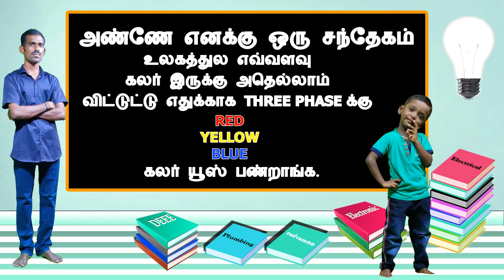why choose RYB in three phase standard, எதுக்காக THREE PHASE க்கு RED YELLOW BLUE கலர் யூஸ் பண்றாங்க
tutorial videos and education videos available this channel channel name rselvam66. அனைத்து நன்பர்கலுக்கும் வணக்கம் நமது சேனலில் அனைத்து  எலக்ரிக்கல்  எலக்ரானிக்ஸ் வீடியோக்கலும்  உல்ளது.

அண்ணே உலகத்துல எவ்வளவு கலர் இருக்கு அதெல்லாம் விட்டுட்டு எதுக்காக THREE PHASE க்கு RED YELLOW BLUE கலர் யூஸ் பண்றாங்க.